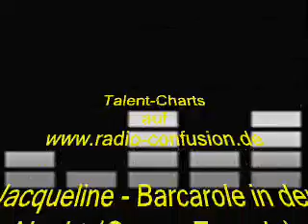Jacqueline Bacarole in der Nacht Conny Francis